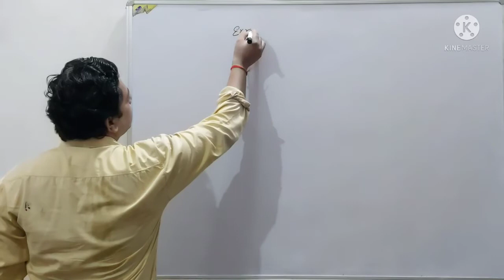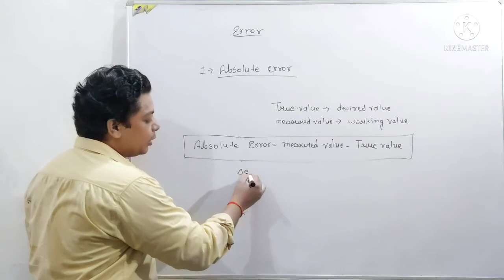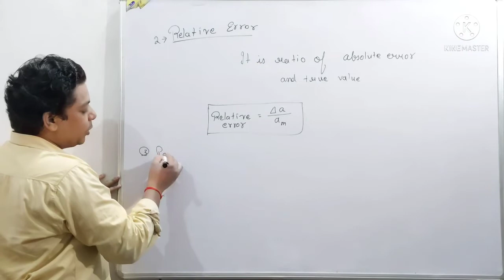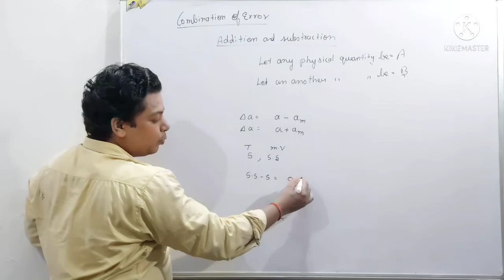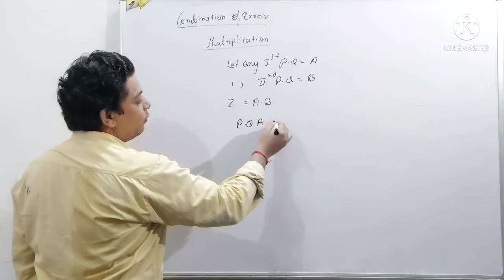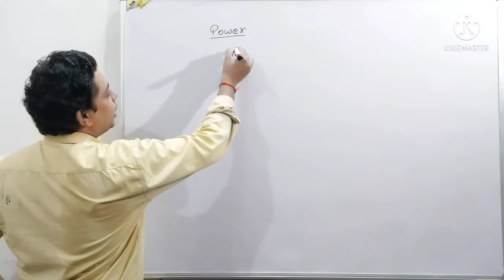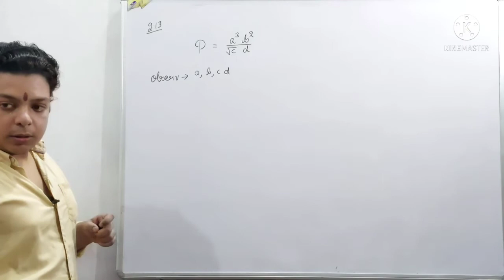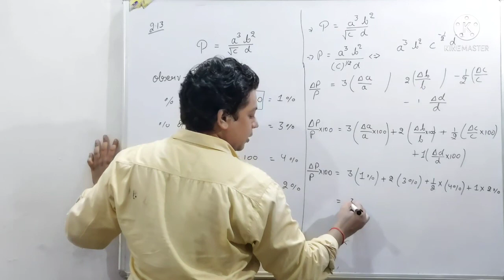Unit and measurements; Types of errors and it's numerical.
Complete concept of error is covered with a basic numerical,

#2.13ncertexercisesolvednumerical